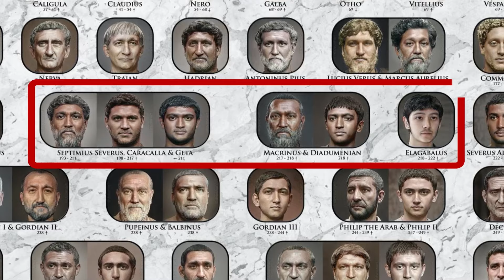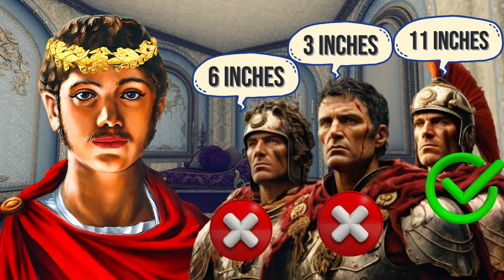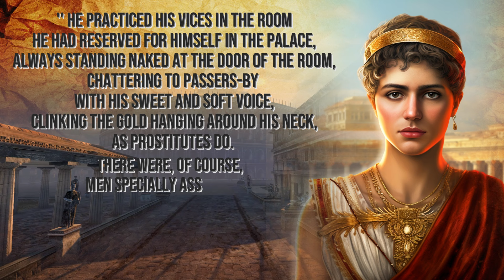The First and Only Transsexual Roman Emperor in History - Elagabalus!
Elagabalus - Roman Emperor- Roman Empire

Elagabalus’ reign coincided with a period when powerful dynasties took over and ruled the country. He himself came from the House of Severus, which had taken over the Empire in those years. This is important because the House of Severus was not of Roman origin, but an African family from Morocco, Tunisia, and other lands. This is the reason why Elagabalus, who had very dark skin, had an appearance that did not resemble a Roman citizen at all.
Elagabalus was born in 203 in the city of Homs in what is now Syria. Although he went to Rome from time to time when he was young.
In 217, Emperor Macrinus ascended to the throne and recognized Elagabalus as a threat. He did not want him in the capital and sent him into exile in Syria with his mother and grandmother.
In fact, Macrinus was not wrong. Elagabalus’ mother Julia Soaemias and his grandmother Maesa were plotting little games to put Elagabalus in charge of Rome.
The opportunity they were waiting for came just a year later. Emperor Macrinus made a big cut in the pay of the legions.

So the Roman soldiers rose up against the Emperor. Wasting no time, the grandmother Maesa, who had the soldiers on her side, proclaimed her grandson Elagabalus, who was only 14 years old, the new Roman Emperor in the city of Homs.

If you are curious about the history of the Roman Empire, Ottoman Empire, and many other Empires and Kingdoms, you are in the right place!
I will be here every week with new history documentaries.
Take your place in the front row.